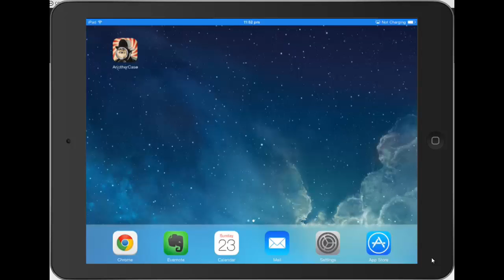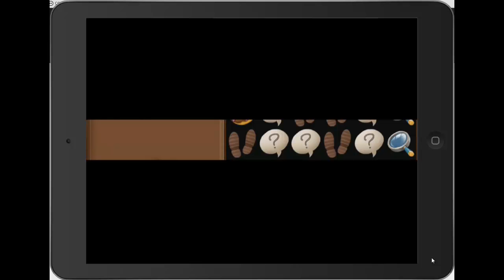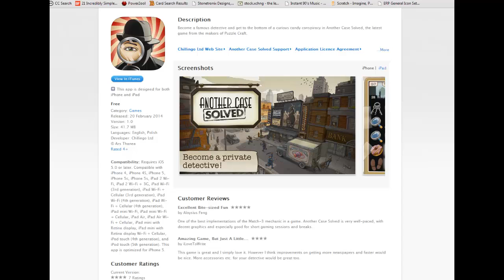Pavvo's Play by Play - Another Case Solved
Apologies for the choppiness of the ingame audio and video at times. I really need to fix my wi-fi
A quick review of Chillingo's new game Another Case Solved, a match 3 with a twist!